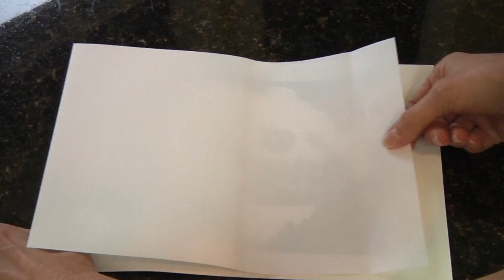Fruit Carving - Pattern Transfer Paper for Watermelon Carving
Get your fruit carving pattern transfer paper for pumpkin and watermelon carving For more pretty food ideas, check out my YouTube channel
Nita Gill of VegetableFruitCarving.com gives short fruit carving lesson that shows how to use transfer pattern paper for watermelon carving. This new transfer paper makes it fast and super easy to transfer carving patterns to watermelons and pumpkins. t also gives a very clear design making it easy to carve lots of details.

I'm Nita Gill with Vegetable Fruit Carving and I am going to show you a quick easy way to transfer a carving pattern when making a watermelon carving.  In this case, we are going to carve a watermelon portrait. This method of transferring your pattern is fast and gives your clear details that make it easier to carve your watermelon. You'll see.
I'm going to use pattern transfer paper. If you like what you see here, watch till the end and I'll tell you where you can get some of this great transfer pattern paper.  First, let me show you how it works.
This transfer pattern paper comes two pieces.
Print the image that you want to use as a pattern onto the glossy side of this special transfer pattern paper.
Once your printed image is dry, take the shiny acetate sheet and peel away the backing just at the top of the page. Once you have the backing peeled away a couple of inches, line up the clear sheet with your printed image and stick them together. Then peel the backing off the acetate allowing the entire clear sheet to stick to your printed pattern.
Smooth any air bubbles away by pressing and smoothing them to the outside edges of your pattern.
Cut away the excess areas outside your printed pattern.
Peel the clear sheet off of your printed pattern leaving the sticky surface on your printed pattern.
Now, stick the pattern face down onto your watermelon starting in the center. Smooth the pattern into place from the middle to the top and bottom, Then from the middle to the sides. Continue in this manner until you have smoothed the whole pattern into place. It will buckle because you are putting a flat pattern onto a curved melons but it will be fine, you'll see.
Once your pattern it stuck to the watermelon, cover with a wet towel.
After  1-2 minutes have gone by, you will be able to peel the paper off leaving the pattern stuck to the watermelon. Pull away the paper completely.
Smooth out any wrinkles and press out the air bubbles. Now your pattern is on the watermelon and ready to carve. Wasn't that easy? Now, you can simply follow the pattern carving right through the pattern to make your watermelon carving portrait.
Here's how it looks when the watermelon carving is complete. And here is how it looks when the watermelon fruit is removed and it's let from inside. Pretty cool, huh?
This transfer pattern paper works well for making pumpkin carvings, too. It will work for easy designs as well as more detailed designs and complex portraits.
If you'd like to learn how to make your own great portrait patterns for watermelon carving, you can learn how in my Pumpkin Carving Portrait Course video lessons. What is taught in these Pumpkin Carving Portrait lessons also works for carving watermelons.
I hope that you learned something new that you can put to use to create fun pumpkin and watermelon carvings. I'm Nita Gill.